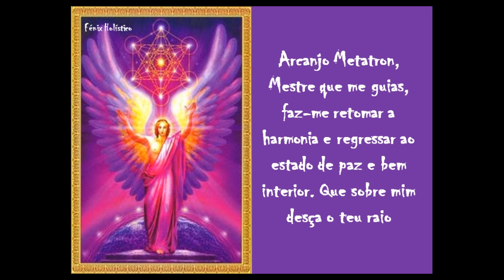Oração ao Arcanjo Metatron para Cura👼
Oração ao Arcanjo Metatron para Cura👼 : -O Arcanjo Metatron é o Arcanjo que está mais próximo de DEUS. E por isso, é um Arcanjo Poderoso para lhe abençoar com a Cura, devolvendo-lhe assim a Saúde!

Desejamos que Deus e os Arcanjos vos abençoem hoje e sempre «3

Membros:
Pedimos a Deus e aos Santos Arcanjos que abençoem os nossos queridos Membros: Ailton Silva e Fontes de Lima em todas as esferas da sua vida «3

Bem hajam!